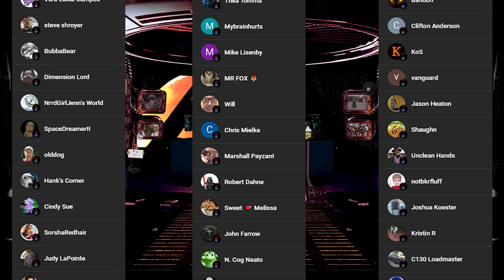TLDR - Chillie Is Free, But Did He Win?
For today's monolog I'll be sharing my thoughts on @deletelawz1984 Conviction being overturned and his pending release from prison.